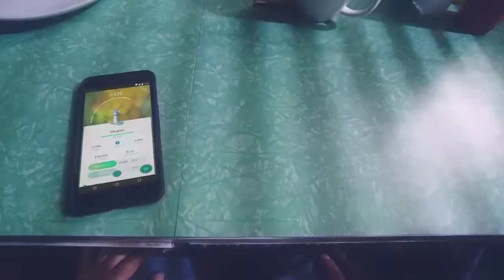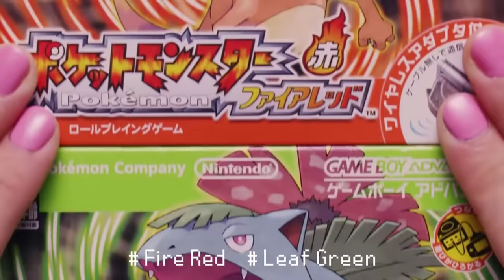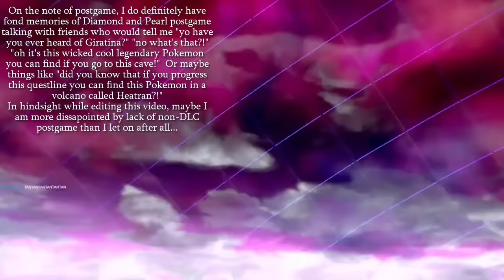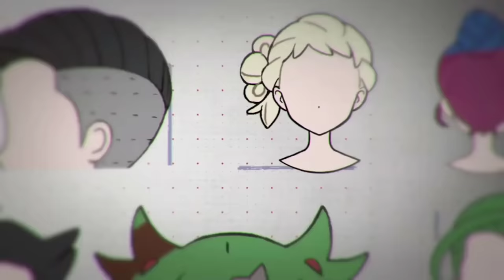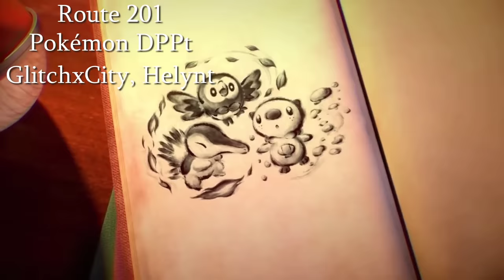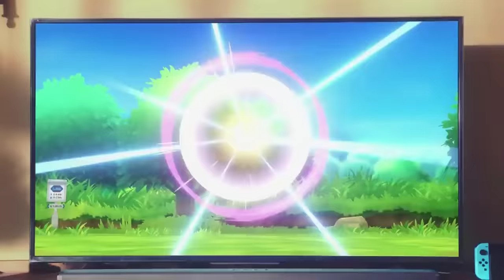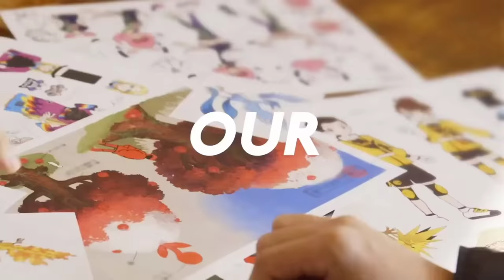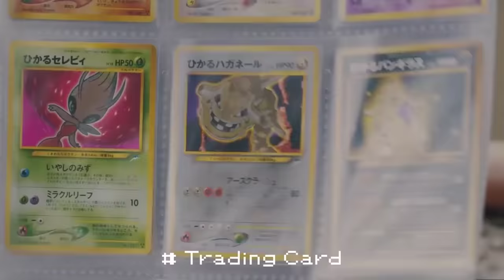How Pokémon Lost Its Magic - The Story of Pokémon on the Switch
The follow up to this video to fully tackle Brilliant Diamond/Shining Pearl is now published, and you can find it here!
Pokémon has had its fair share of controversy on the Switch, but how did this really happen?  How did the fan base become so divided and the Pokémon Company so criticized?  In today's video essay I tell the story of Pokémon on the Nintendo Switch so far, and give my own analysis along the way.  Everything in this video is my own opinion, and if your opinion is different that's perfectly fine.
I've actually been planning on making a video essay on modern Pokémon ever since the release of Pokémon HOME, but it just kinda went on the video essay backlog.  The recent direct covering Pokémon Brilliant Diamond/Shining Pearl and Pokémon Legends was the point for me where I said "alright, I need to get my thoughts out there on this now".
Something crazy is for most of Pokémon on the Switch I've been kinda indifferent about things, I understood people's criticisms but didn't really have any myself and just kinda went with the flow.  It's mostly around the midpoint of our story here than I began considering the consequences of what was happening to this IP.

📖Legend
0:00    Intro
1:30    Chapter 1 ~ New Beginnings  |  Let's Go - Sword/Shield
13:42  Chapter 2 ~ Service?  Or Disservice...?  |  Pokémon HOME - Expansion Pass
24:10  Chapter 3 ~ The Next Step Forward  |  Brilliant Diamond/Shining Pearl - Pokémon Legends
35:47  Chapter 4 ~ How Pokémon Lost Its Magic

🎨Thumbnail By AcousticHarmonia, but the background left side of it is from the millenniumloops fan trailer above

🎵Music
Lake
Pokémon DPPt

A Trip Through Kanto
Pokémon RBGY

Sonia
Pokémon SwSh

Boutique
Pokémon SwSh

Fallen Stars ~ Eternatus (Phase 3)
Pokémon SwSh

Stow-on-Side
Pokémon SwSh

Turffield
Pokémon SwSh

Pokémon League
Pokémon DPPt

Twinleaf Town
Pokémon DPPt

Sinnoh Beginnings
Pokémon DPPt

Canalave City
Pokémon DPPt

Route 201
Pokémon DPPt

Cherish ~ Mystery Gift
Pokémon Platinum

Games:  Pokémon Let's Go Pikachu/Let's Go Eevee, Pokémon Sword/Shield, Pokémon HOME, Pokémon SwSh Expansion Pass (Isle of Armor/Crown Tundra), Pokémon Brilliant Diamond/Shining Pearl, Pokémon Legends Arceus, Nintendo Switch Online (is that a game? whatever, it's something we talk about here)
Platform:  Nintendo Switch
Timeline:  May 29, 2018 - February 26, 2021
Developers/Publishers:  GameFreak, Pokémon Company, Nintendo